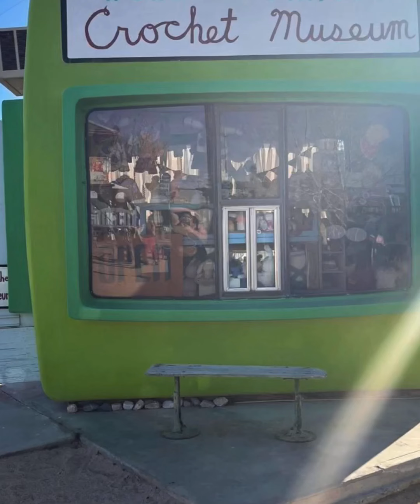Washington DC; Philadelphia; Niagara Falls New York ; Toronto travel vlog with family